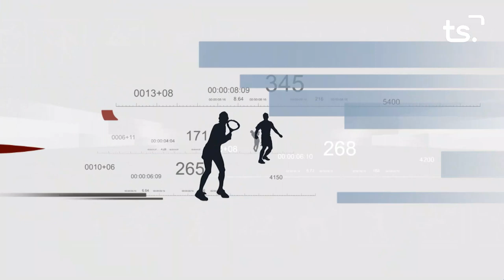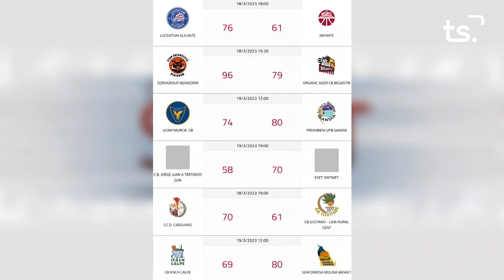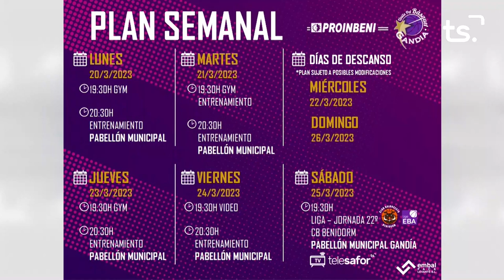FEM SPORT 2023 03 21